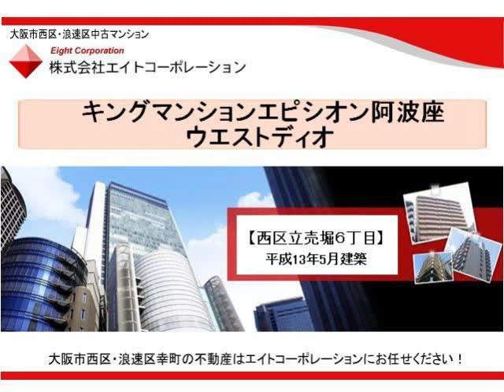キングマンションエピシオン阿波座W 【大阪市西区立売堀６丁目】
キングマンションエピシオン阿波座ウエストディオ